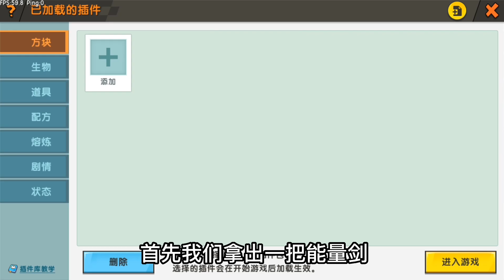迷你世界：爸爸妈妈制作激光剑的区别👨‍🦱，妈妈做的激光剑能秒杀BOSS👩‍🦱【狗华解说】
迷你世界：两种人制作激光剑的区别！爸爸妈妈制作激光剑👨‍🦱，妈妈做的激光剑能秒杀BOSS👩‍🦱！

迷你世界：爸爸妈妈制作激光剑的区别👨‍🦱，妈妈做的激光剑能秒杀BOSS👩‍🦱
狗华迷你世界 激光剑 迷你世界 游戏解说 狗华解说 请注意，本视频完全符合YouTube社区准则，没有任何违规行为。